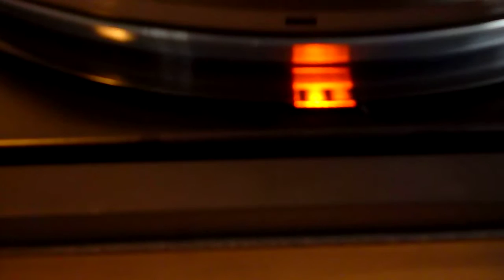Elac 50 H II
Top Zustand